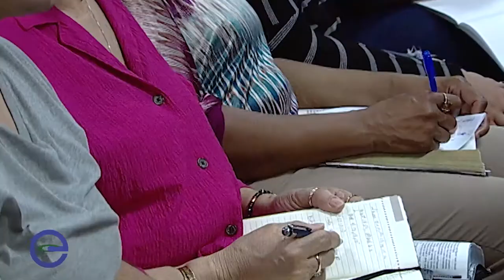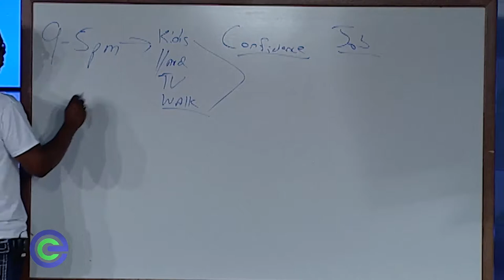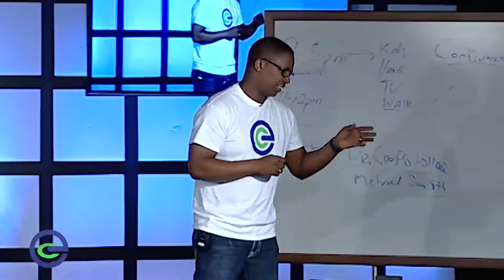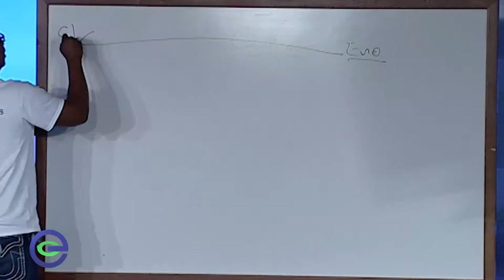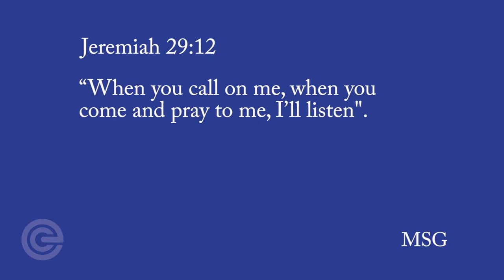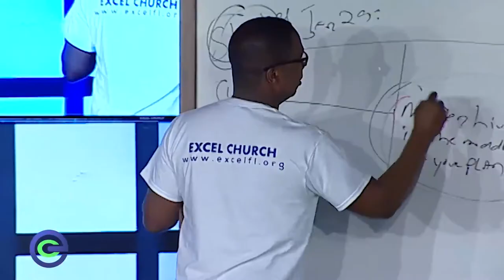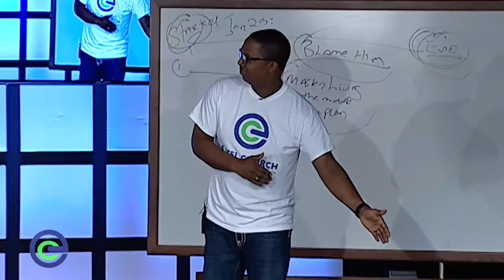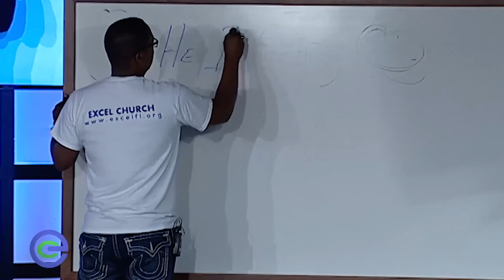God Is Faithful